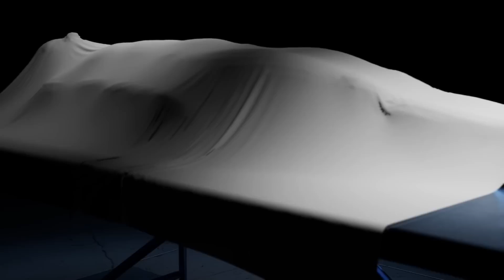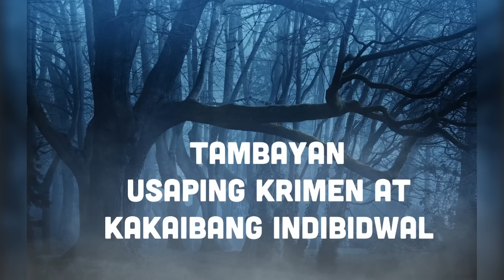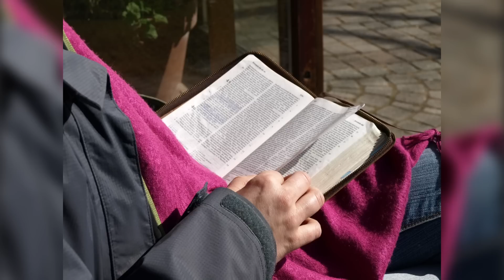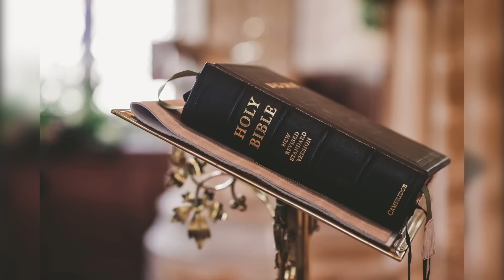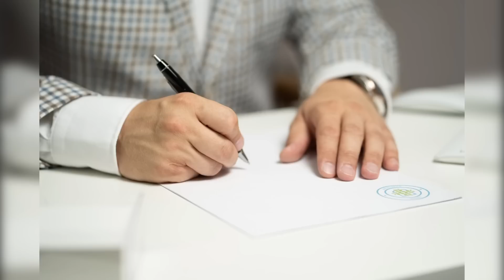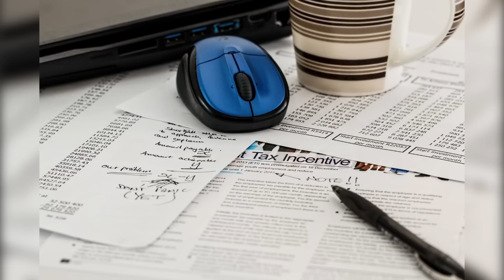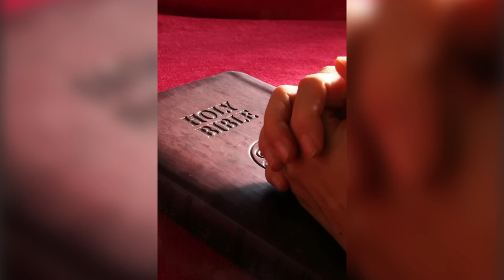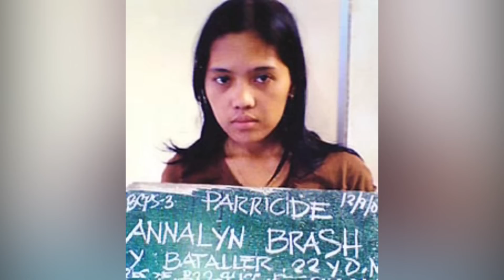Mastermind Wife | Annalyn Bataller at David Brash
Si David Brash ay isang 62 years old Bristish minister na nangarap magsimula ng panibagong buhay sa Pilipinas sa piling ng 22 years old na Pilipinang asawa na si Annalyn Bataller. Sa kasamaang palad, ang inaasahan niyang magandang buhay sa bagong bansa ay nagbunga ng kanyang pagpapatay noong November 22,  2007.

Credit:

Wikipedia.com

warringtonguardian.co.uk

news.bbc.co.uk

dailymail.co.uk

manchestereveningnews.co.uk